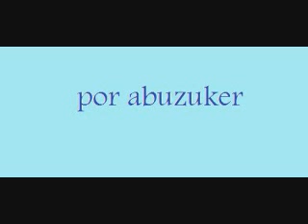La Carlota!! Cirko Skandalo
Recordando otro buen grupo de puebla!! y aquellos tiempos en el zocalo